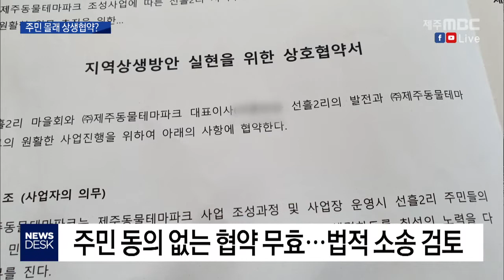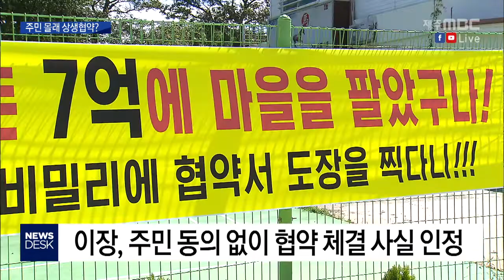7억 원에 마을을…동물테마파크 밀실 상생협약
7억 원에 마을을…동물테마파크 밀실 상생협약

           ◀ＡＮＣ▶
 조천읍 선흘리 일대에
대규모 사파리를 조성하는
동물테마파크 사업이 추진 중인데요.

 곶자왈 지역에
맹수를 들여오는 사업이다 보니
주민 찬반이 극심한 상황입니다.

 최근 마을 이장이
주민들 몰래,
사업자측으로부터
마을발전기금 수억 원을 받는
협약을 체결한 것으로 드러나
파문이 일고 있습니다.

           ◀ＥＮＤ▶

           ◀ＶＣＲ▶
 조천읍 선흘2리 이장과
동물테마파크 사업자인 대명 측이 맺은
지역 상생방안 협약서입니다.

(CG1) 사업자가 마을발전기금으로
7억 원을 지원하고,
마을회는 사업에 적극 협력한다는
내용이 골자입니다.

(CG2) 마을회가
행정절차상 인허가를 지원하고
공사 진행 과정에서 협업하는 등
구제적인 사항까지도 담겨 있습니다.

 하지만 이 협약은
주민들 몰래
마을 이장의 독단으로 체결된 겁니다.

 사업을 반대하는 주민들은
주민 동의 없는 협약은 원천무효라며
법적 소송까지 검토하고 있습니다.

◀ＩＮＴ▶ 박흥삼
             /동물테마파크 반대대책위원장
"주민들이 너무 공분을 하고 있고 어이가 없는 일이 벌어졌다. 변호사 자문을 구해서 소송을 할 수밖에 없다 지금은..."

 이장은
사업에 대한
주민 찬반이 극심한 상황이라
혼자 결정했다며,
주민 동의 없이
협약을 체결했단 사실을 인정했습니다.

◀ＩＮＴ▶ 정00 / 조천읍 선흘 2리 이장
"(찬반 의견이) 갈리는 부분, 어쩔 수 없이 (의
견이) 갈려 버리니까 이장이 판단해서 결론 내린 부분이기 때문에 찬반 주민들과 논의를 안 했습니다."

 선흘 곶자왈 일대 58만 제곱미터에
대규모 사파리와 숙박시설 등을 조성하는
동물테마파크 사업.

 환경영향평가 회피논란 등
반대 여론이 거세지자,
제주도는 사업자에게
주민 설득을 요구했습니다.

◀ＩＮＴ▶
제주도 관계자
"(협약서가 사업승인에) 영향을 미치는 것 중에
하나라고 볼 수 있죠. 의무사항은 아닌데 그런 것(주민 상생)을 보여주는 내용 중의 하나라는 거죠."

 동물테마파크 사업 승인을 위한
행정절차는 사실상 모두 마무리됐고,
원희룡 지사의 개발사업 변경
최종 승인만을 앞둔 상태입니다.

(S/U) 동물테마파크를 둘러싼
주민들의 찬반이 거세지고 있는 가운데
제주도의 최종 판단이
어떻게 내려질지 주목되고 있습니다.